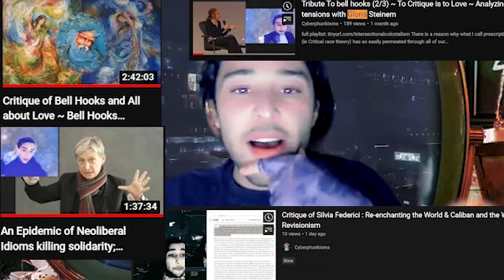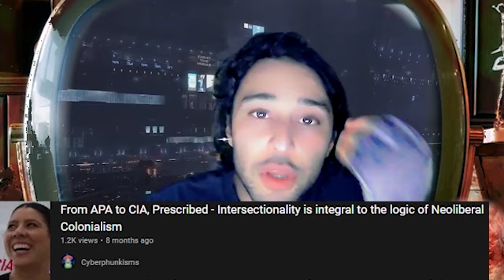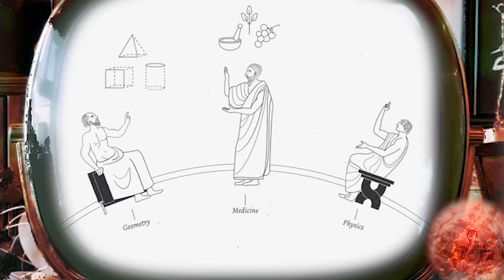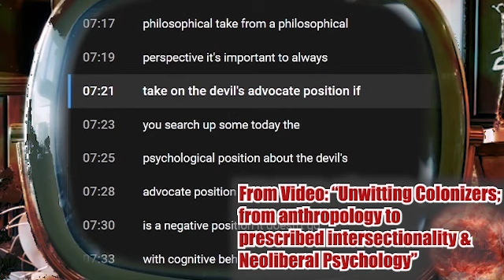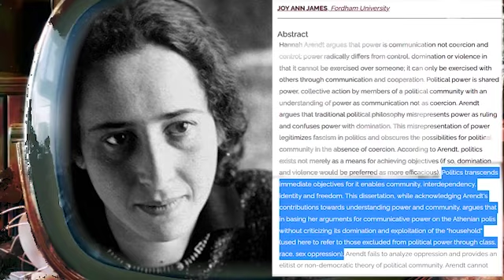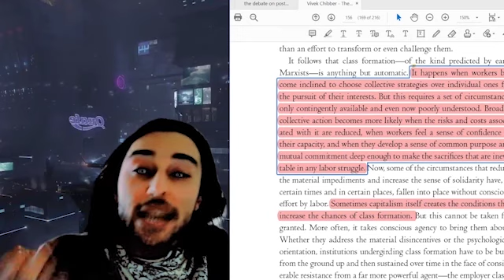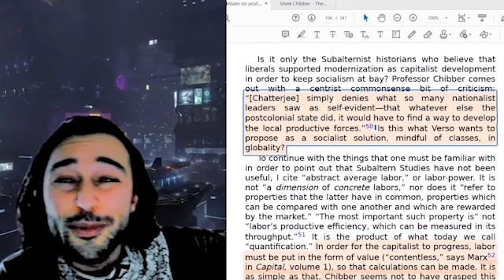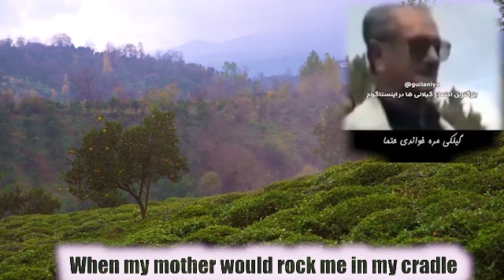In Defense of Gayatri Spivak & [Post]colonial studies: Critique of Chibber, Liu & Majumdar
/r/cyberphunk

Recently in Jacobin, Vivek Chibber, Catherine Liu, Nivedita Majumdar have thrown various "postmodern" thinkers, from Foucault, Derrida and Spivak under the bus in support of what they claim are "materialist" goals of the left; this video highlights how their confusions and finger-pointing is understandable, but ultimately a result of several problems endemic to what P. Gopal has eloquently talked about, the neoliberal university.  First their arguments are situated within the larger problems and infighting that is happening on "the left". Then, I work through some obvious inconsistencies while also pointing out some good points that they may have made. Ultimately, I work to explain the "Spivakian" position in relation to what are ultimately baseless attacks on her.

13:00 PS Catherine Liu's critique of Paul De Mann, I think comes from Teresa Ebert's (Untimely) Critiques for a Red Feminism

1:22:00 ARENDT whole series on this subject:

1:49:00 An expanded version of this argument, which I skip over, here: